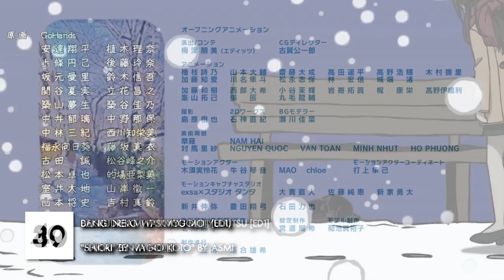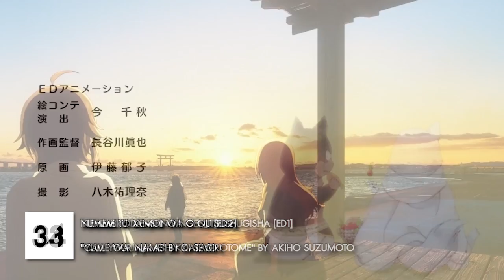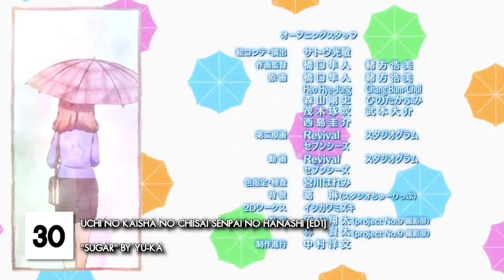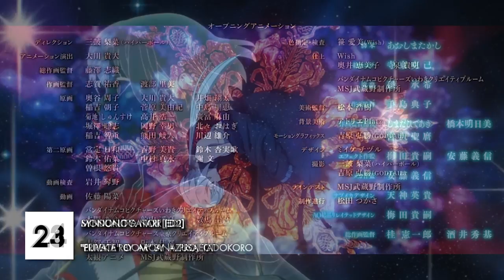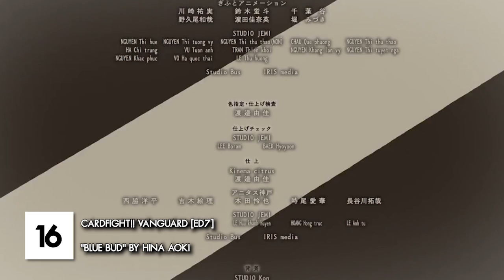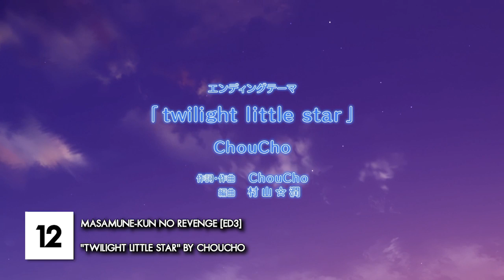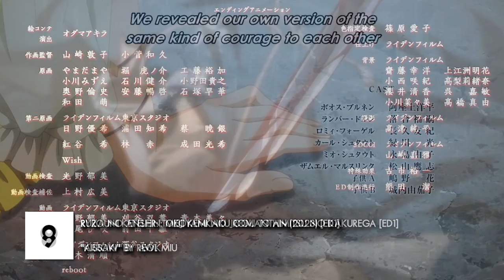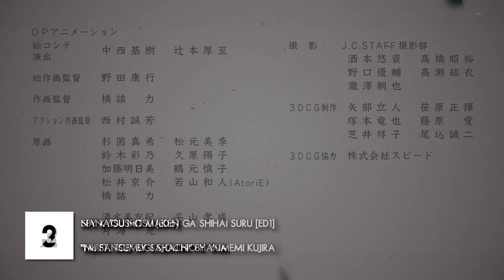My Top 40 Anime Endings | Summer 2023